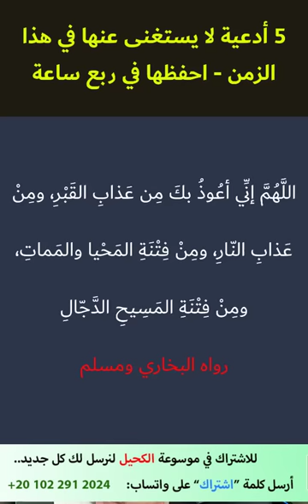أدعية 5 لا يستغنى عنها في هذا الزمن الصعب | عبد الدائم الكحيل